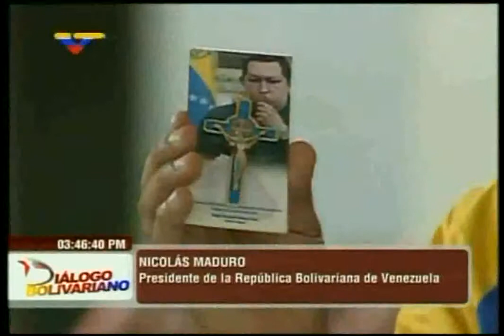20 Jun 2013 Nicolás Maduro en Diálogo Bolivariano Nº 18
Visita al desarrollo habitacional "Aves de Yucatán"
Parroquia Tamaca, Barquisimeto, estado Lara.

Presidente inicia Diálogo Bolivariano desde el estado Lara

Como parte del Gobierno de Calle

El jefe de Estado ha retomado su agenda de trabajo, luego de realizar una gira de cuatro días por Italia, Portugal y Francia.

El presidente de la República Bolivariana de Venezuela, Nicolás Maduro, realiza este jueves un Diálogo Bolivariano en el desarrollo habitacional "Aves de Yucatán", ubicado en la parroquia Tamaca, al norte de la ciudad de Barquisimeto, capital del estado Lara.

El jefe de Estado ha retomado su agenda de trabajo, luego de realizar una gira de cuatro días por Italia, Portugal y Francia, y se ha reincorporado a las actividades del Gobierno de Eficiencia en la Calle, que adelanta en todos los estados del país.

Maduro anunció que esta noche realizará un consejo de ministros, en el cuál informará al país los convenios y aportes a la economía alcanzados durante su visita a las mencionadas naciones europeas.

El mandatario nacional, hizo un contacto con el presidente de la Corporación de Desarrollo de Miranda (CorpoMiranda) Elías Jaua, el cual se encontraba en una actividad cultural en la parroquia de Petare, como parte del Movimiento por la Vida y la Paz, acompañado por el cantante Antonio 'El Potro' Álvarez.

En este sentido, Maduro destacó el sentido humanista y el compromiso de Jaua con el pueblo mirandino. "¿cuándo un canciller iba a estar en un barrio trabajando por la paz y la cultura?", se preguntó.
Texto/Jessica Medina V.

Gobierno Bolivariano avanza en el Plan Desarme

En el marco del Plan Desarme, este jueves fueron destruidas 16.000 armas, en la avenida Las Industrias, Barquisimeto, estado Lara.

La acción se concretó durante un Diálogo Bolivariano encabezado por el presidente Nicolás Maduro, en el cierre del Gobierno de la Eficiencia en la Calle en esta entidad del occidente del país.

Este conversatorio tuvo lugar en el Desarrollo Urbanístico «Aves de Yucatán», sector Yucatán, parroquia Tamaca, municipio Iribarren, Barquisimeto.

En torno al Plan Desarme, en días recientes, el secretario técnico de la Comisión Presidencial para el Control de Armas, Municiones y Desarme, Pablo Fernández, se refirió al objetivo y dinámica que orienta dicha iniciativa.

Señaló que este ha sido activado «con los procesos de organización comunitaria, para así avanzar hacia la población y consultarles sobre su visión de este problema, y elaborar, en función de los resultados obtenidos, un modelo de desarme voluntario».

Sostuvo Fernández que son procesos «con alta participación comunitaria, que buscan ir generando mecanismos para la entrega voluntaria de armas de fuego».